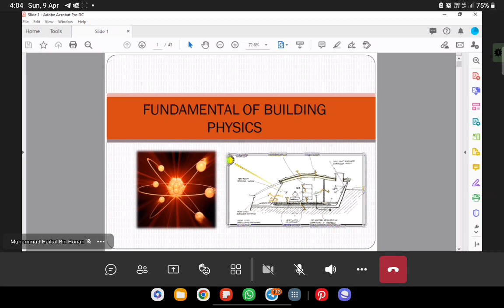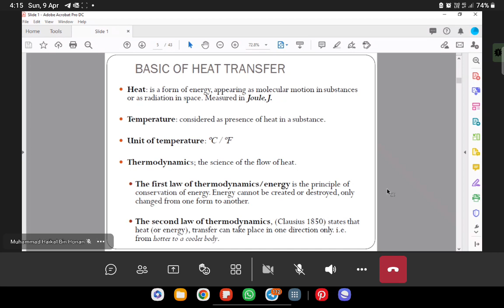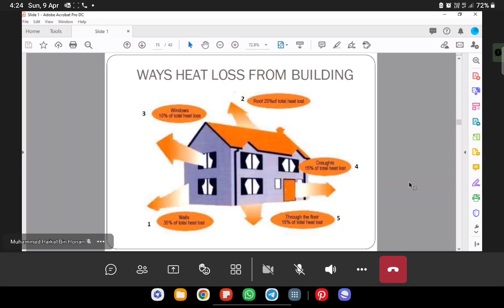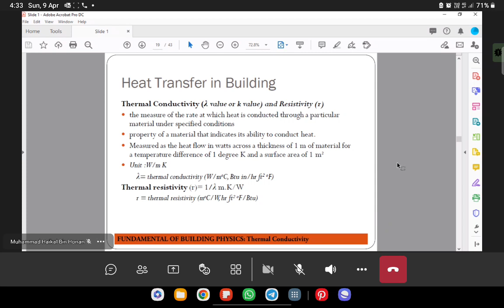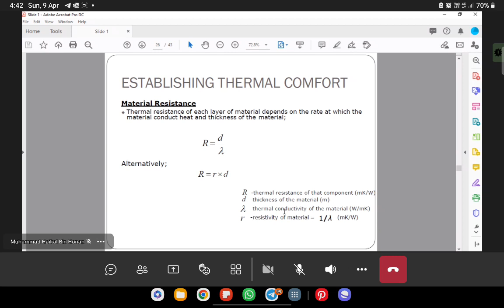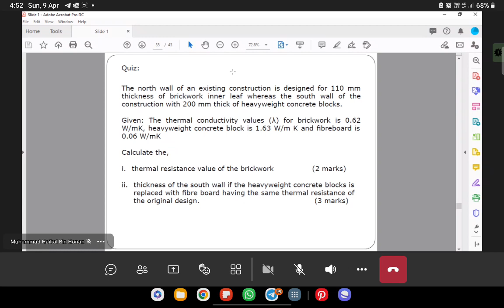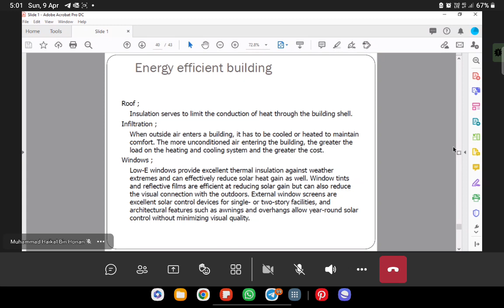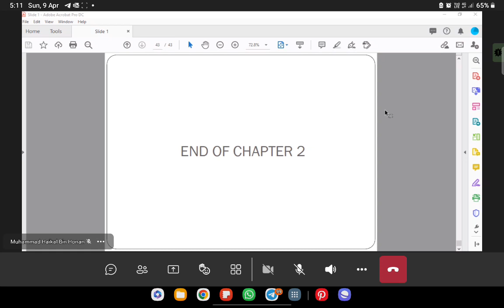Mekanikal Dan electrical c1 part 2